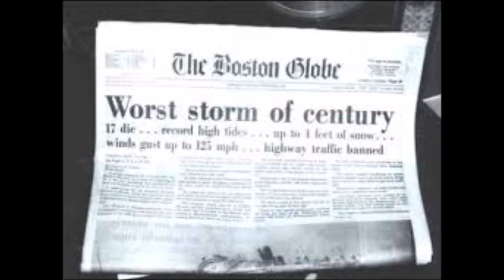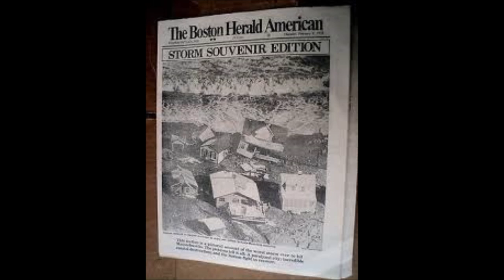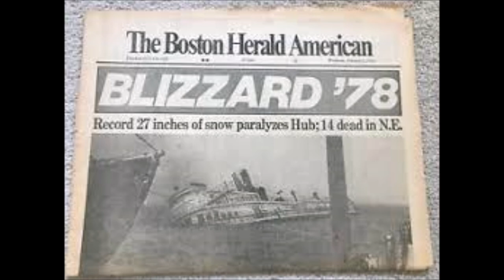The Great Blizzard Of 1978 New England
I woke up the morning after the major part of the storm in Framingham Mass. I was late for work and ran to the sliding glass door and looked out. The snow had drifted higher than our first floor apartment. I wasn't going anywhere. After 3 days the people in the complex grouped together and about 20 of us walked about 4 miles to the nearest store. Thank god it was open! I'll never forget it!
Original Music by Ed Dana 2007
To help: